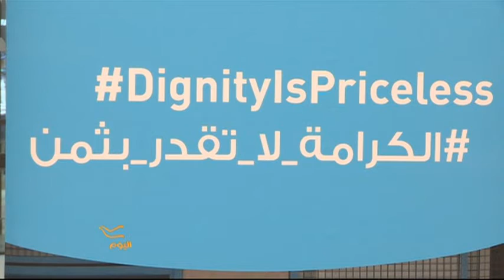لاجئون من لاجئة الى سيدة اعمال قصة نجاح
من لاجئة الى سيدة اعمال.
فريال يواكيم
تقرير دراكا غفري
برنامج " اليوم" قناة " الحرة"
تصوير :خالد موسى
توليف : سامر الخطيب
ايار- 2018